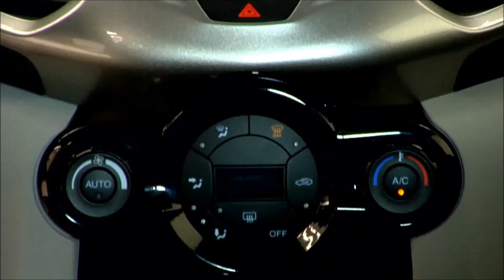Ford Ecoesport Titanium - Oficial Video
A Ford também confirmou as inovações tecnológicas da segunda geração do Eco. Em relação aos carros da categoria (e mesmo aos de nicho superior), o modelo promete surpreender, com oferta de: direção elétrica (bem mais econômica e confortável que a hidráulica), entrada e partida no botão sem chave (Keyless), ar-condicionado digital, sensores de acendimento automático dos faróis e limpadores dos vidros, e o sistema multimídia SYNC, com bluetooth, entradas auxiliar e USB, comando de voz e uma tela de 3,5 polegadas integrada ao painel -- com iluminação azulada.